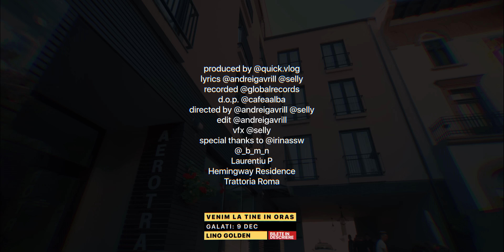GAMI x SELLY - SMASH OR PASS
Produced by: @quick.vlog
Lyrics: @andreigavrill @selly
Recorded: @globalrecords
D.O.P: @cafeaalba Cercel Lazar
Directed by: @andreigavrill @selly
edit: @andreigavrill
vfx: @selly

Special Thanks: @irinassw @_b_m_n